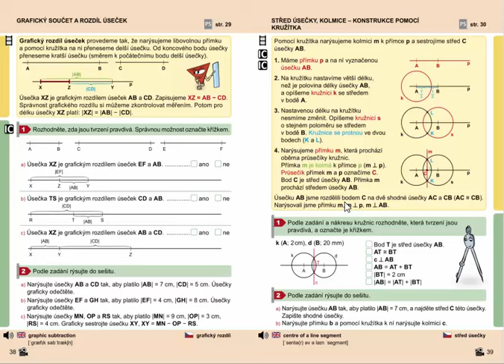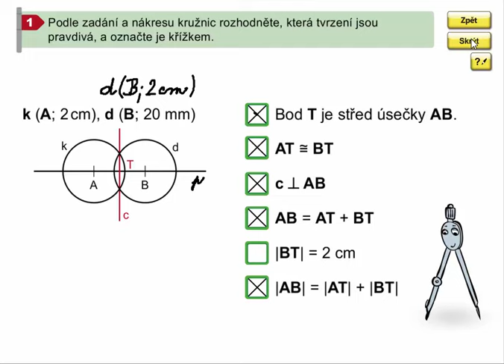Střed úsečky, kolmice , Geometrie pro 4.ročník, str. 39, cv. 1